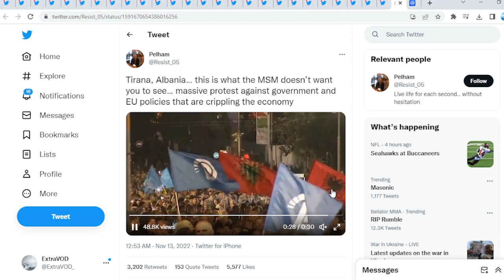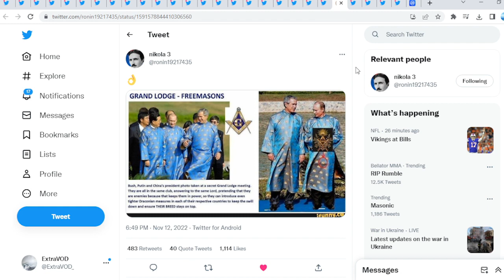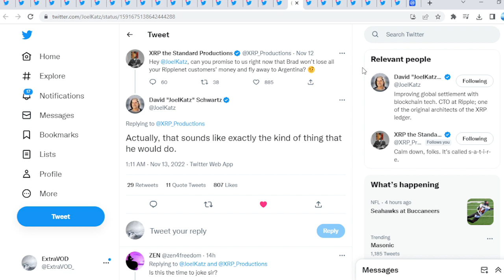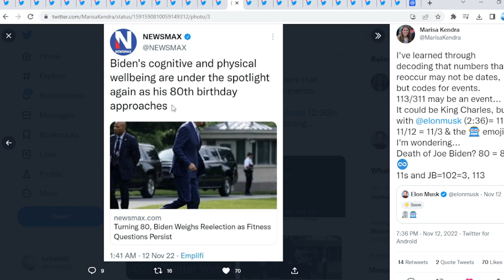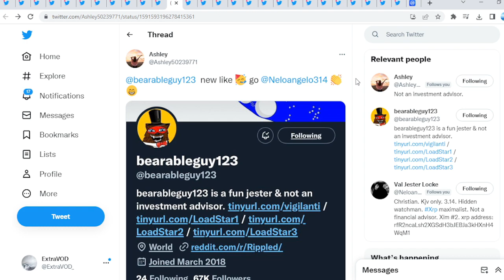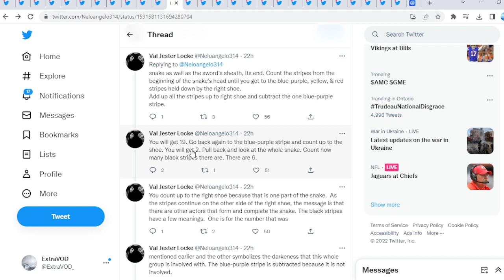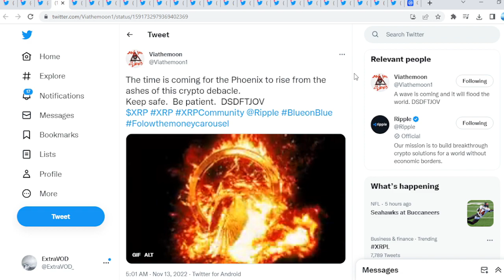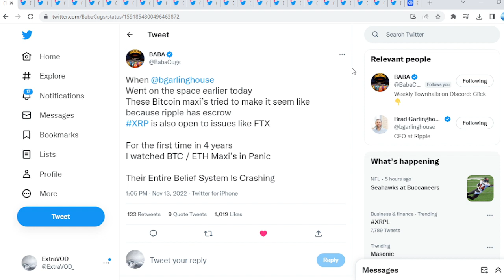Ripple XRP SINISTER AGENDA IN PLAY THAT MOST CANNOT SEE AT THIS TIME!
(Cryptocurrency News)